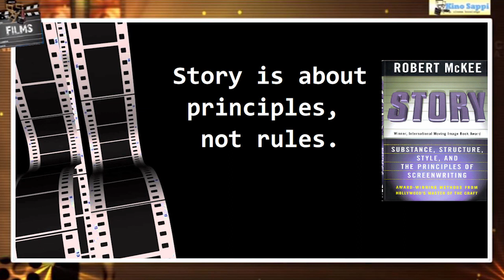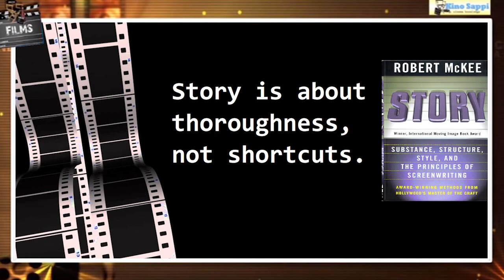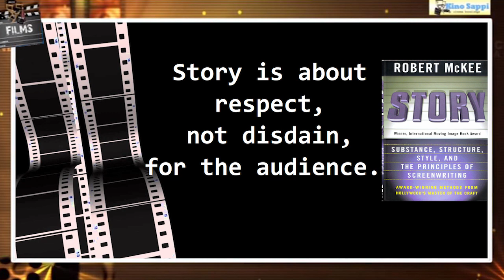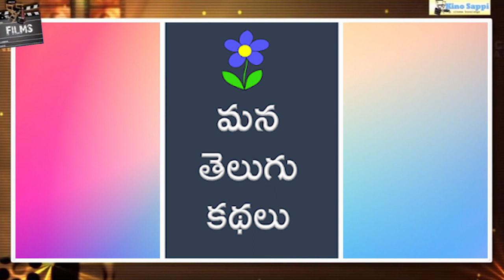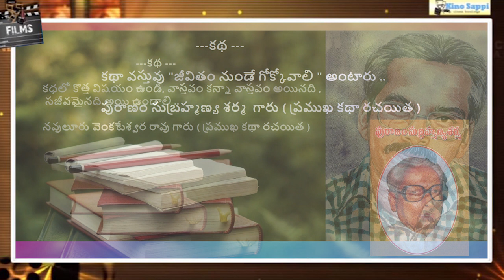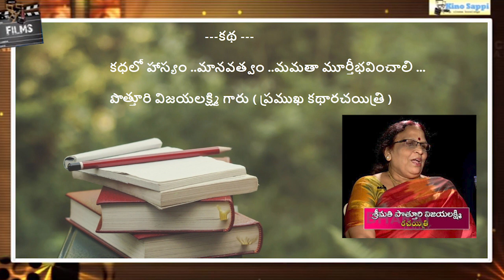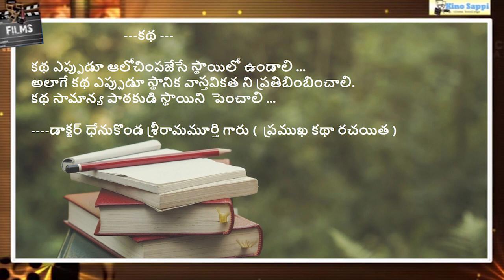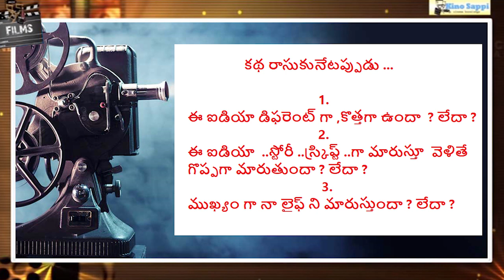Screenplay Lesson - 77 By Durga Ramesh || Screenplay Classes || Topic- Story By Robert McKee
What is a Story ?
Discussion about story selection formula